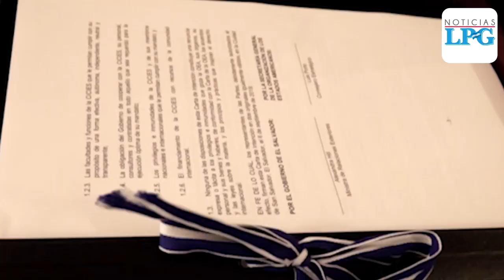Esto opina la ANEP sobre la conformación de la CICIES